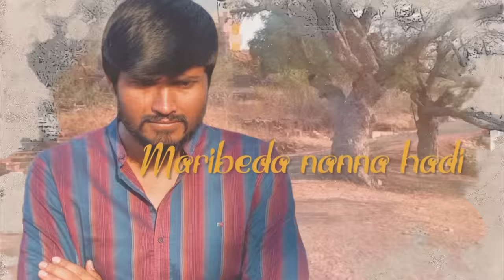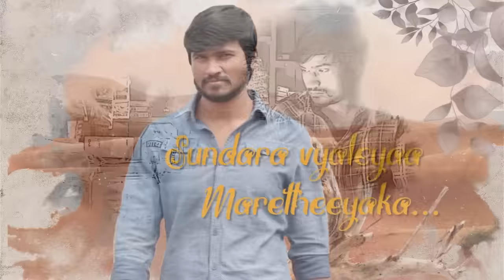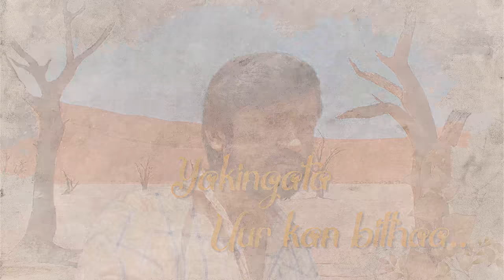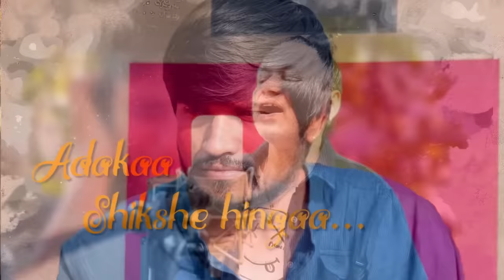Yakingath | Lyrical Video | Nannaki | Mallu Jamkhandi | Kailash Kher | V. Nagendra Prasad | Anil CJ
Song : Yakingath
Singer : Kailash Kher
Lyricist : Dr. V. Nagendra Prasad
Music Director : Anil CJ
Film : Nannaki
Starcast : Mallu Jamkhandi, Shivaganga, Rekha Das, Babanna, Anand Hunnur, Vishal Mirjkar,
Record Label : Mallu Jamkhandi Films